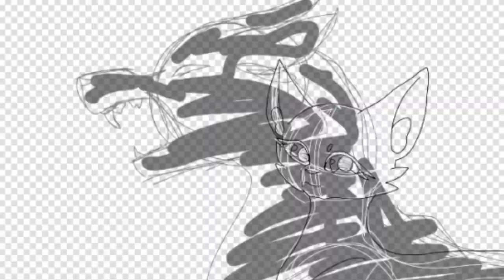Thumbnail on map "here-Whisker"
Creation time : 1,5 Hours

Program :
Paint
Capcut